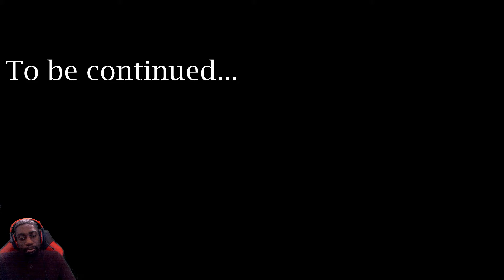A Way Out Part 2 | The Farmhouse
Vincent and Leo have finally escaped and now they find themselves running from the law.

I'm playing with the homie BossageBoii check out his channel.

Intro/Outro Song: Evil Presence (FreeBeats.io)
Intro Design : panzoid.com/ Creator Magnus DZN